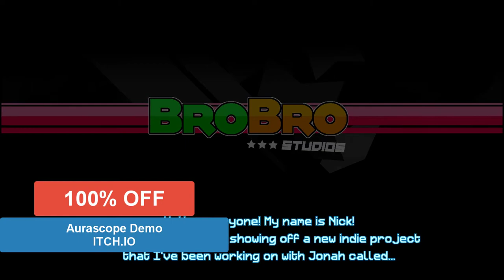Week long SALES June 1 FREE GAMES And GAMES DISCOUNT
Aurascope Demo, 100% off